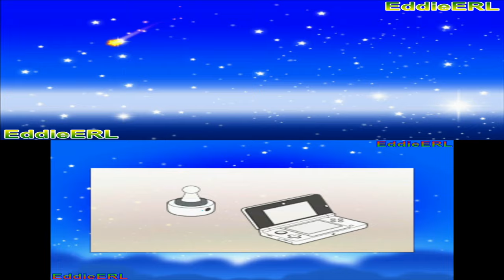(3DS) Mario & Luigi 3-Remake: Bowser's Inside Story + Bowser Jr.'s Journey - FULL Walkthrough (MAIN)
FIXED: Video was found a frozen at start 3;18;09 a 1st video part made mistake when end video before start 1st Giant Boss. I fixed 1st video part but rest video part are cleaned.

Old video was removed and last stats:
Views: 2,410, Comments: 24 and Likes 53 vs 0 Dislikes.

Main Storyline: 100% Found Stuff & No Damage for all Enemies, Boss and Giant Boss.

Time = # / Others - Name
00:00 = INTRO
14:37 = 1 - Mario VS Bowser 1 (First Battle as Mario)
1:28:23 = 2 - Bowser VS Midbus 1 (First Battle as Bowser)
1:53:01 = 3 - Broque Monsieur (Training with Vacuum)
2:08:25 = 4 - Sea Pipe Statue
2:59:57 = 5 - Scutlet
3:08:14 = 6 - Broggy (Training with Bowser's Flame)
4:27:45 = 7 - Wiggler
4:37:10 = 8 - Durmite
4:58:33 = 1st Giant Boss VS Bowser's Castle
5:58:39 = 9 - Bowser VS Midbus 2 (Real Battle)
6:54:33 = 10 - Kretin
8:51:53 = 11 - Mario & Luigi VS Bowser 2 (Real Battle)
9:15:34 = 1st Challenge on Bowser - Goomba Storm
9:44:58 = 2nd Giant Boss VS Tower of Yikk
11:13:33 = 12 - Wisdurm
11:59:12 = 2nd Challenge on Bowser - Koopa Corps
13:17:31 = 3rd Giant Boss VS Fawful Express
13:37:08 = 13 - Bowser Memory ML
15:05:41 = 1st Puzzle - Attack Piece
15:20:07 = 2nd Puzzle - Sofa Bed
15:23:53 = 3rd Puzzle - Table
15:27:30 = 4th Puzzle - Carpet
15:53:24 = 5th Puzzle - Mystery-Window
16:00:44 = 14a - Chakron (Not Effect Damage)
17:05:23 = 14b - Chakron (Use Snack Basket is only way)
18:17:45 = 15 - Junker
18:44:40 = 3rd Challenge on Bowser - Bob-omb Blitz
20:43:22 = 16 - Blizzard Midbus
21:51:14 = 17 - Dark Star
22:04:07 = Final Giant Boss VS Super Peach's Castle of Fury
22:47:15 = Final Challenge on Bowser - Magikoopa Mob
23:54:43 = Secret - Shroobs x3
24:02:20 = 1st Challenge on M&L - Green Shell
24:05:29 = 2nd Challenge on M&L - Yoo Who Cannon
24:09:38 = 3rd Challenge on M&L - Super Bouncer
24:12:28 = 4th Challenge on M&L - Spin Pipe
24:14:46 = 5th Challenge on M&L - Magic Window
24:19:45 =Final Challenge on M&L - Jump Helmet
24:27:25 = 18 - Dark Fawful
25:26:11 = All Bosses X
25:43:14 = Tournament Bosses X
25:51:55 = Final Match is Bowser X
25:53:39 = All Giant Bosses X
26:23:09 = FINAL - Bowser VS Dark Bowser AND Mario & Luigi VS Dark Star Core
26:35:46 = ENDING